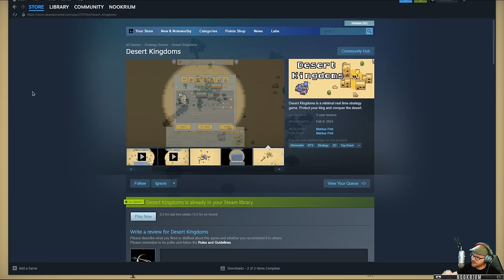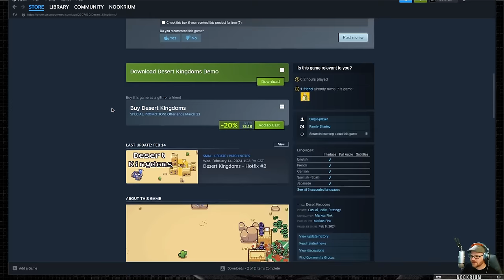Desert Kingdoms - (Medieval Real Time Strategy Game)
Desert Kingdoms is a minimal real time strategy game. Protect your king and conquer the desert.